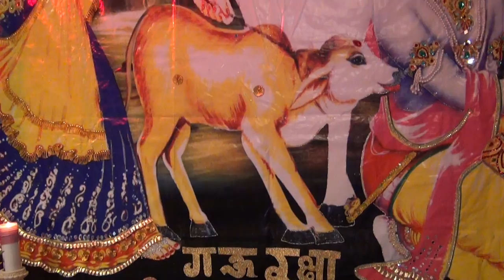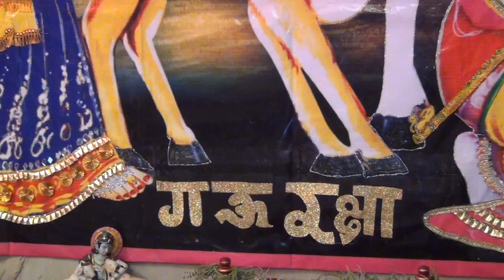La Porte Restaurant Janmastmi Celebration 2014 Day 2 6